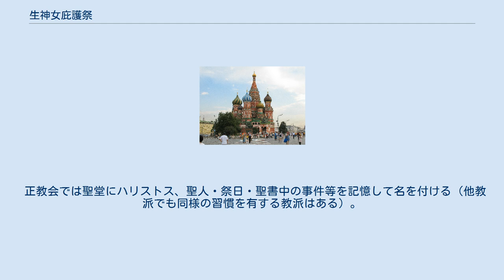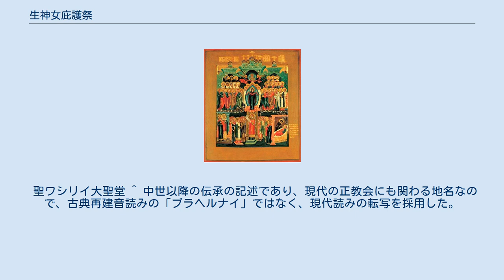生神女庇護祭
正教会の祭日・斎日・記憶日
生神女庇護祭のイコン 生神女庇護祭（しょうしんじょひごさい）は、正教会で祝われる祭の一つであり、日本正教会で用いられる訳語である。
生神女は、日本正教会で最も頻繁に用いられる聖母マリアの称号であり、しばしば「生神女マリヤ」という呼称が用いられる。
 ユリウス暦を採用する正教会では現行の暦上の10月14日に祝われ、グレゴリオ暦に近い修正ユリウス暦を使用する正教会では現行の暦上の10月1日に祝われる。
日本正教会では現行の暦上の10月14日に祝われている。
 生神女庇護祭の由来については不明な部分が多く、伝承も複数残されている。
現代の正教会においては、いずれの伝承が正しいのかどうかという問題を論じるよりも、生神女の神への転達（執り成し）としての祈りと、その庇護を記憶する祭として位置付ける方に重点が置かれている。
 10世紀、東ローマ帝国はイスラーム諸国により度重なる侵略を受けており、コンスタンティノポリスもまた幾度も攻撃を受けていた。
 903年、コンスタンティノポリスの一地区にあるヴラヘルネ（Βλαχερναί）で生神女に捧げられた聖堂において、佯狂者（ようきょうしゃ）聖アンドレイと、その弟子エピファニイが祈っている時に、生神女マリヤが諸天使・使徒・諸聖人・諸預言者と共に空中に現れたのを二人が目撃したという。
このとき生神女は全世界が救われるように神に祈り、祈っている信徒達をオモフォル（肩衣）を捧げて覆ったと伝えられている。
 この奇蹟が二人に現れた事が街に伝えられ、勇気付けられた人々の戦いによってイスラーム軍は退却したという。
この奇蹟を記念するのが生神女庇護祭である。
 別の伝承による由来としては、10世紀頃のイスラームによる侵略に対する護りとしての奇蹟ではなく、9世紀頃にルーシからコンスタンティノポリスへ行われた侵略に対して、海上に居たルーシの艦隊が壊滅した奇蹟が示されたというものがある。
聖ネストルによる年代記には佯狂者聖アンドレイとその弟子エピファニイにまつわる記述は無い。
 生神女庇護祭のイコンには、佯狂者聖アンドレイとその弟子エピファニイが、オモフォル（肩衣）をかかげる生神女と諸聖人を空中に目撃したという伝承と、生神女の下に聖歌作者聖ロマンが描かれる事が多い。
聖歌作者聖ロマンは6世紀初頭に永眠しており、生神女庇護祭にまつわるいずれの伝承とも時代は重ならないが、記憶日（聖人の記念日のこと；永眠した日をこれに当てることが多い）が同日であるために、このイコンの中に描かれることとなった。
 伝承の一つにルーシからのコンスタンティノポリス侵略を示唆するものが含まれているにもかかわらず、どういうわけか皮肉な事に、この祭は現代において、ギリシャ系の正教会（コンスタンディヌーポリ総主教庁、ギリシャ正教会など）よりも、スラヴ系の正教会（ロシア正教会、ウクライナ正教会など）で盛んに祝われている。
ロシア正教会を母教会とするアメリカ正教会（ＯＣＡ）と日本正教会でも、同様に盛んに祝われる祭の一つとなっている。
これらの教会では、前晩の祈りには大祭や主日（日曜日）と同様の形式である徹夜祷を一般に充てる事にも、この祭が大きな祭として位置付けられている事が示されている。
 正教会では聖堂にハリストス、聖人・祭日・聖書中の事件等を記憶して名を付ける（他教派でも同様の習慣を有する教派はある）。
生神女庇護祭はこうした聖堂の命名の祭にも多く用いられる。
著名な聖堂の中にこの名を有するものも少なく無い。
 聖ワシリイ大聖堂 ^ 中世以降の伝承の記述であり、現代の正教会にも関わる地名なので、古典再建音読みの「ブラヘルナイ」ではなく、現代読みの転写を採用した。